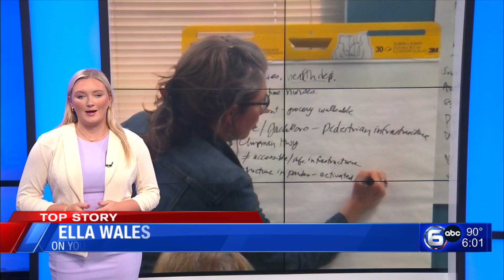City of Knoxville working to eliminate racial disparities in housing market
The City of Knoxville released its Fair Equity Housing Plan, which outlines how it will provide equitable access to housing opportunities and resources.